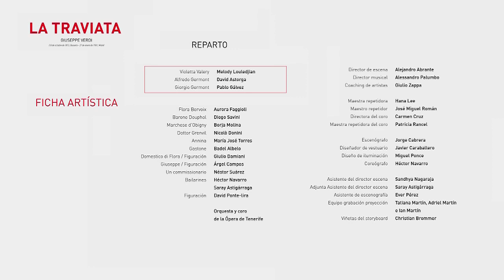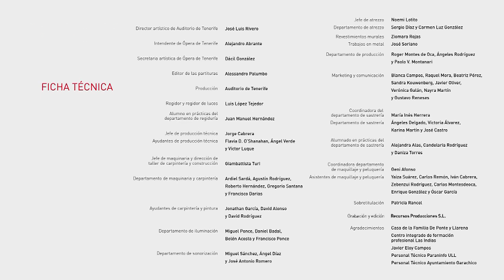LA TRAVIATA - ACT 3 - Melody LOULEDJIAN/David ASTORGA/Pablo GALVEZ -(HD)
LA TRAVIATA - VERDI
ACT 3
Melody LOULEDJIAN
Opera de Tenerife 2018

Violetta: Melody LOULEDJIAN
Alfredo: David ASTORGA
Germont: Pablo GALVEZ
Annina: Maria Jose TORRES
Dottore: Nicolo DONINI

Stage Director: Alejandro ABRANTE
Musical Director: Alessandro PALUMBO